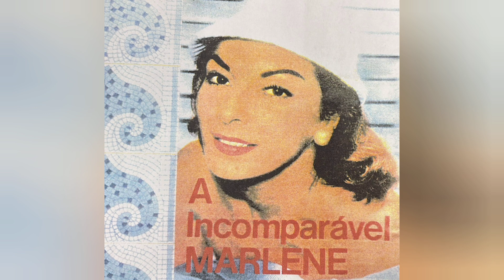MARLENE - GABY MORENA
MARLENE - GABY MORENA (Luiz Bandeira).

CD "A Incomparável Marlene", produção de Demétrio Ferreira e Márcio de Hallivan, década de 1990. Exemplar ofertado pelo artista plástico Zéllo Visconti.